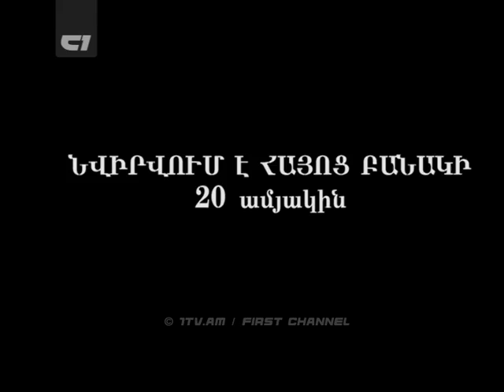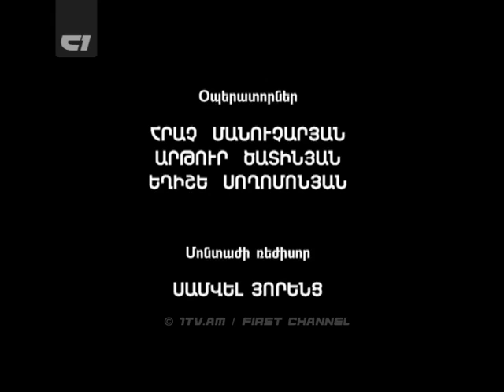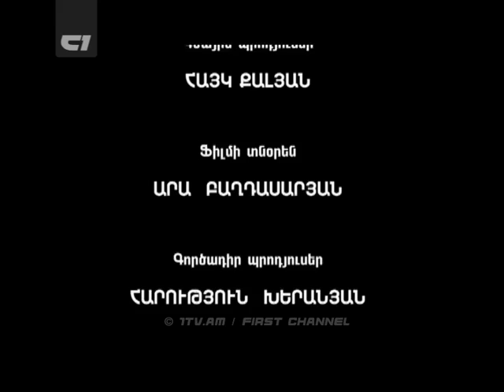Generali Axjike - Episode 194